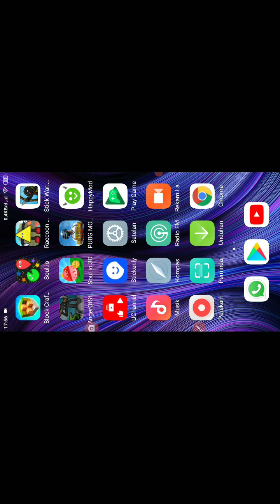Temen Ku Lebih Jago Membantai Musuh!?-Anger Of Stick 5 #2 [bob=bot pro]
temen kita jago guys hampir banget kill lebih dari aku bob memang pro sih karena dia di kasih kapak:v